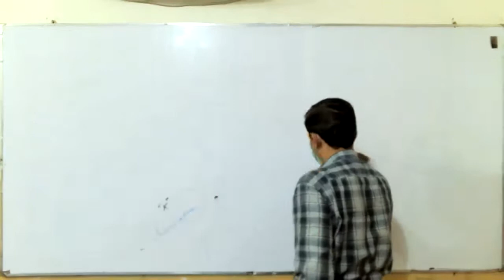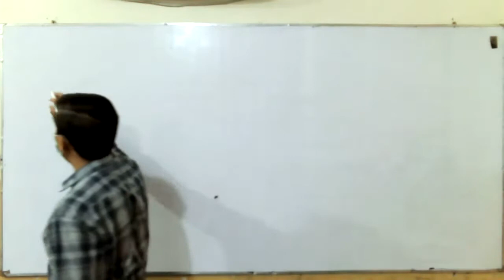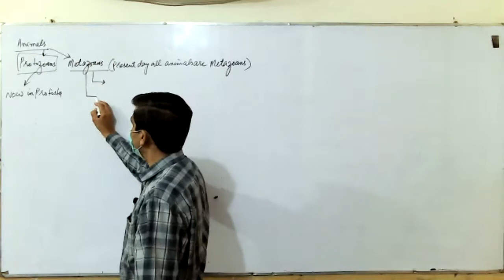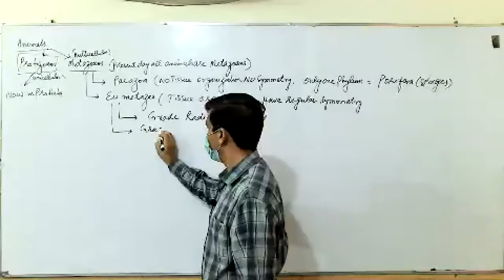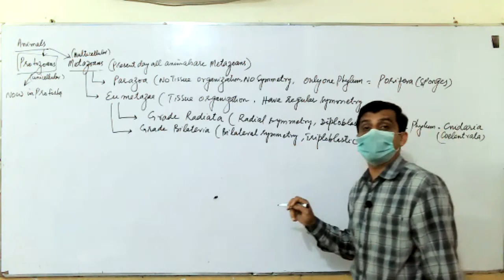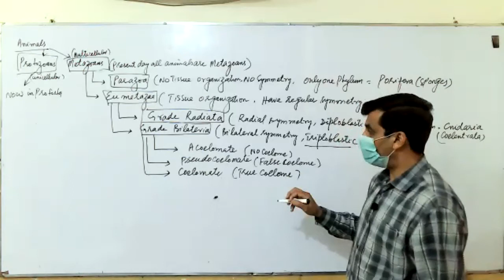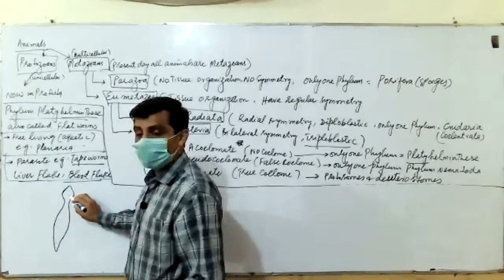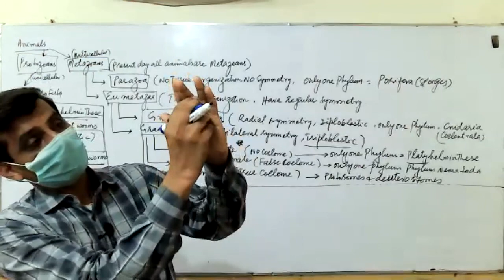Biology 11th online classes 16/03/21